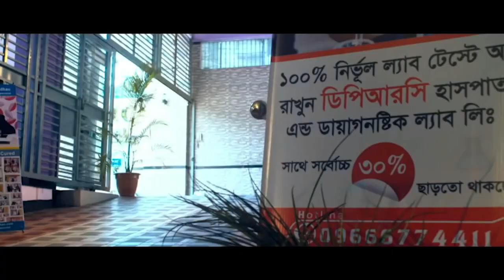স্পন্ডাইলো আর্থোপেথি ও হিপ জয়েন্ট এর ব্যথা আক্রান্ত।হাঁটাচলা করতে পারত না আলহামদুলিল্লাহ এখন সুস্থ